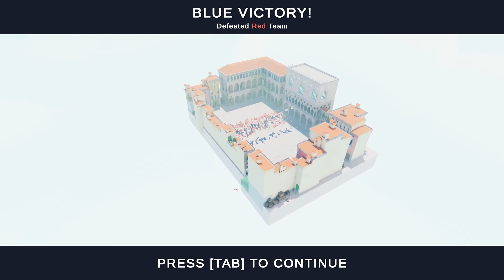TABS 220v100 Spear thrower Vs Ninja-totally accurate battle simulator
unit Spear Thrower vs unit Ninja